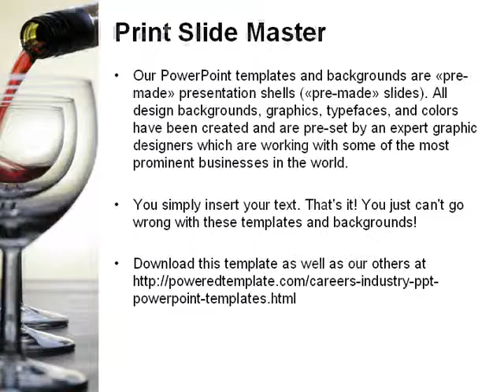Wine PowerPoint Template by PoweredTemplate.com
Wine PowerPoint Template for presentations.